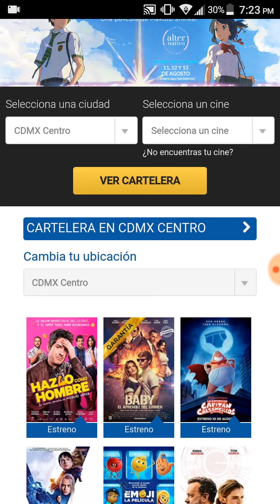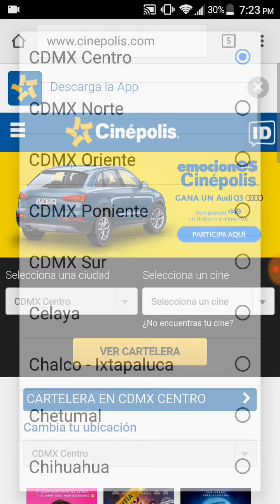¡¡¡SORPRESA!!!...regalo boletos de cine para suscriptores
A las 500 reproducciones elegiré al ganador